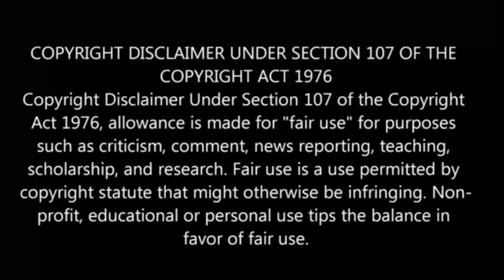⚡Rosario+vampire⚡ S-2 | episode - 2 | anime explain in tamil | Anime boy india 3.0